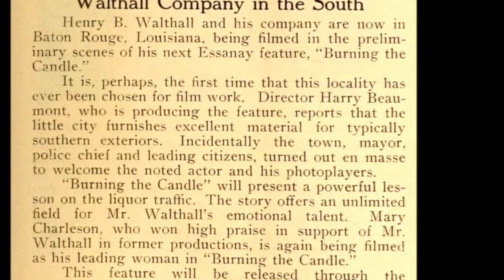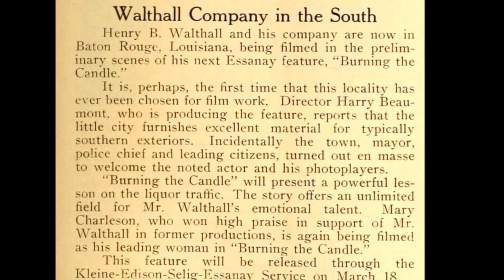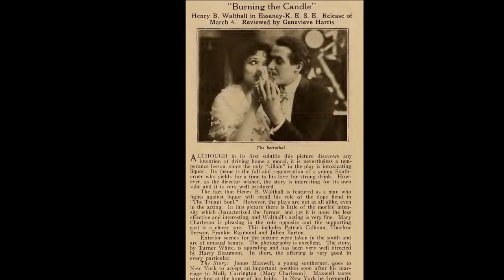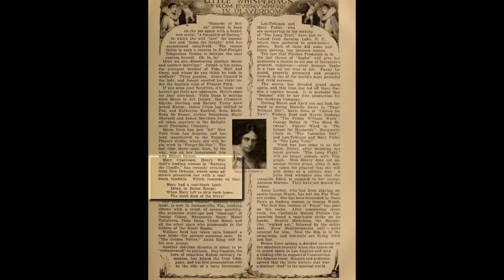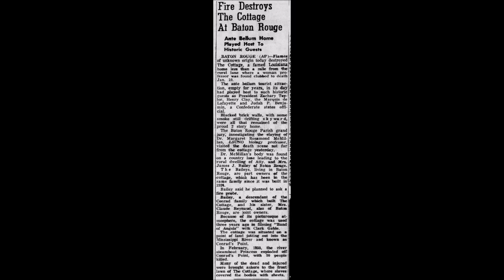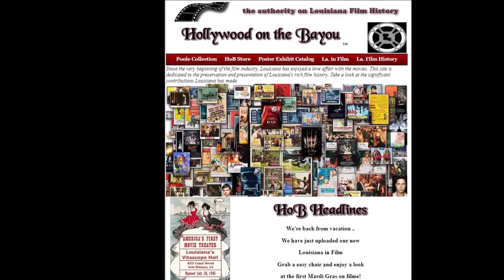Burning the Candle Episode 6 Louisiana Film History Flashback series